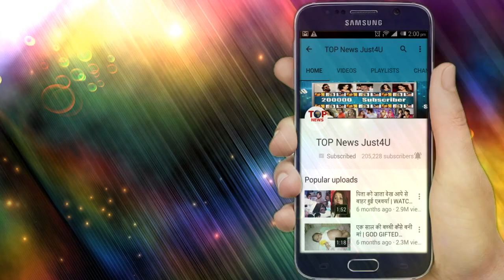YRKKH || OMG! हो ही गया KARTIK का VEDIKA से सामना, क्या दे पायेगा VEDIKA के सारे सवालों का जवाब